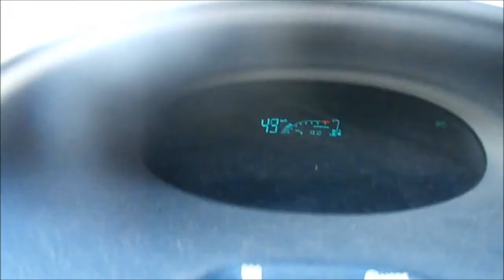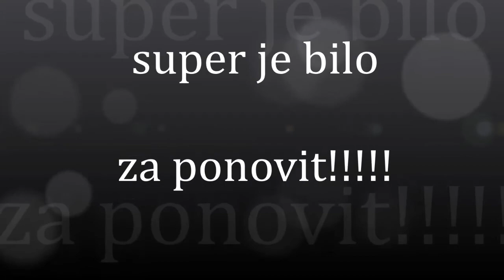Skup na morju